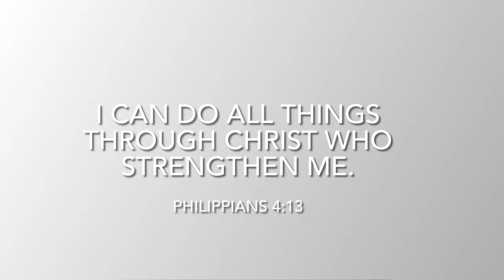Most beautiful place in Darjeeling😍|| lndrani Falls📌darjeeling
Indrani falls
   Darjeeling:40km
    Sonada:15km